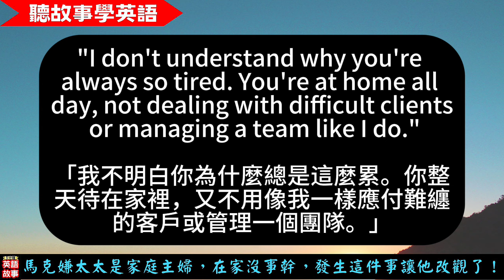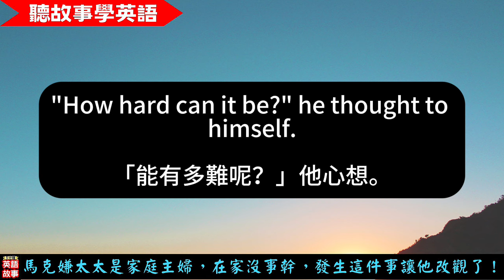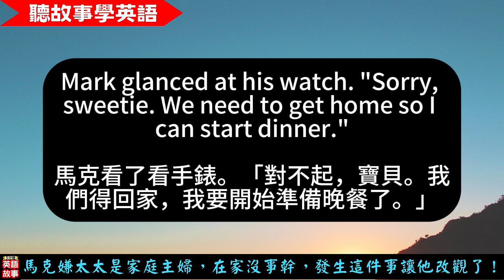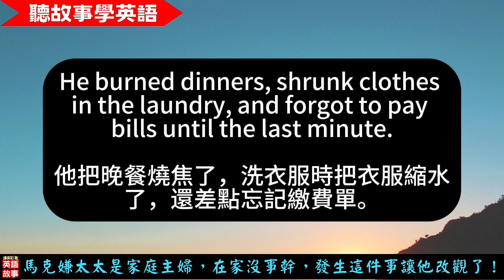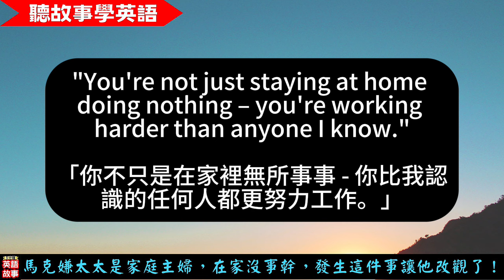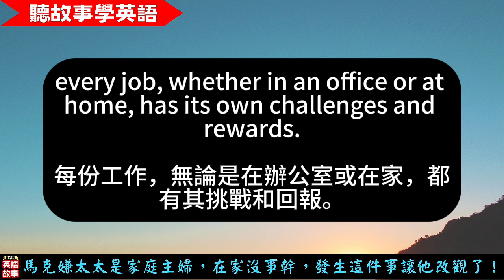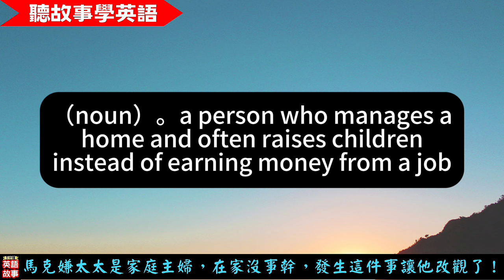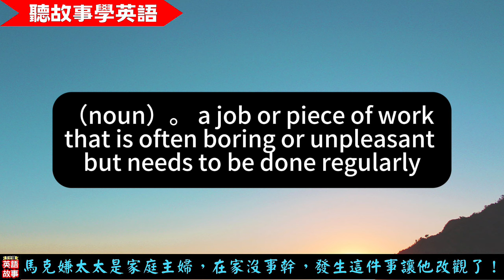【聽故事學英語】馬克嫌太太是家庭主婦，在家沒事幹，發生這件事讓他改觀了！| 家庭主婦日常的一天很辛苦 | 中英對照字幕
馬克嫌太太是家庭主婦，在家只要照顧小孩而已，沒事幹，甚至有點輕視。結果，發生這件事後，他再也不敢小看家庭主婦了！

我們應該感謝太太幫我們照顧好家庭，讓先生無後顧之憂，才能專心衝刺事業、賺錢養家！